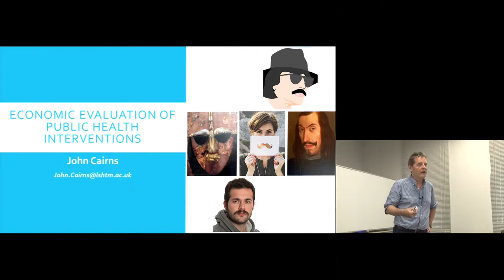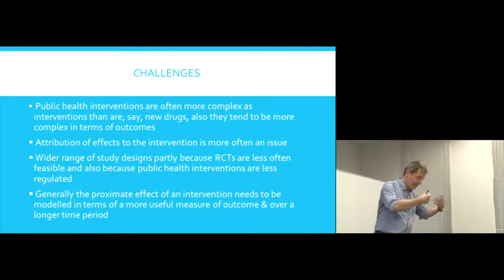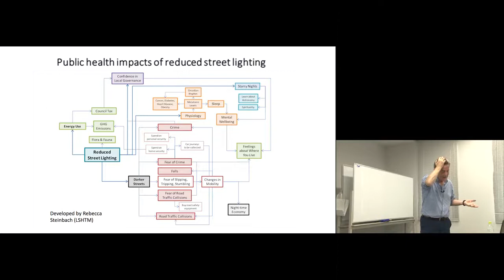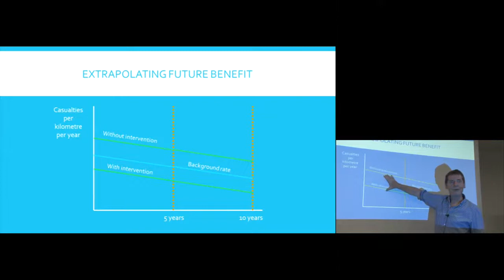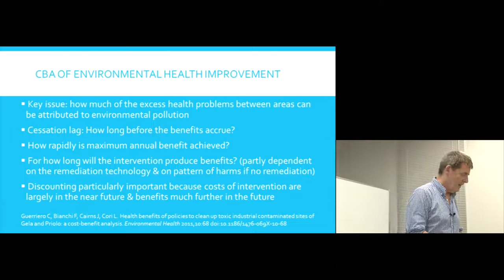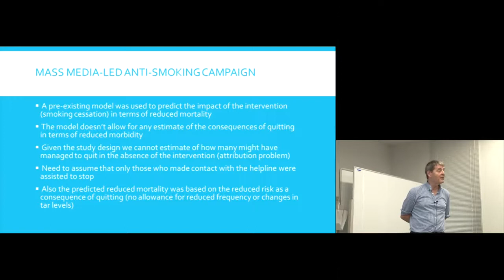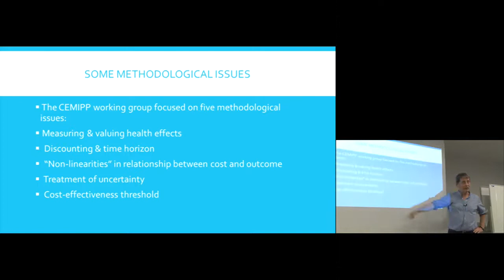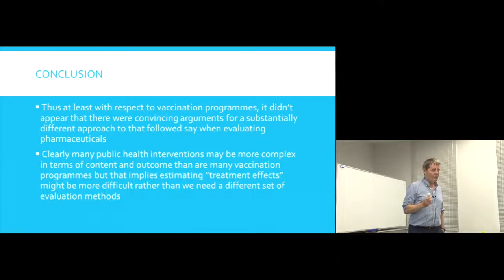Kyoto University "Economic Evaluation of Health Technologies" Lecture 5, Prof. John Cairns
"Economic Evaluation of Health Technologies" Lecture Series

Lecture 5: "Economic evaluation of public health interventions"
How does the economic evaluation of public health interventions differ from that of pharmaceuticals?

Prof. John Cairns
London School of Hygiene and Tropical Medicine
21 September, 2018